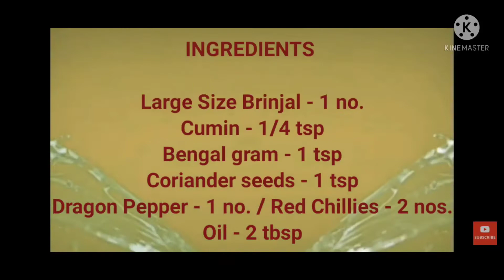BURNT BRINJAL CHUTNEY without Onion & Garlic